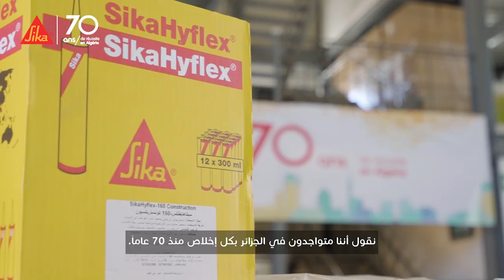Zoubir Benali - DP Show Reel 2017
Here we are, After almost 10 years of dedicated Work in photography and videography... I finally decided to make my very first demo reel as Filmmaker, Camera operator, and Director of photography...

I would like to thank all people who supported me, who granted me their confidence, and to all the wonderful people that I met during this journey, technicians, producers, directors, etc...

Hope you will like it, waiting to read your messages :)